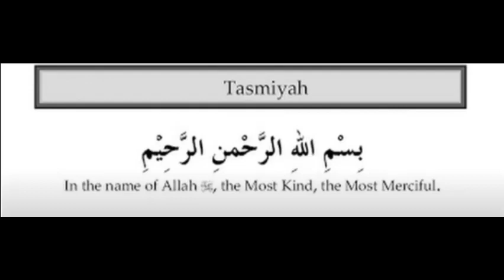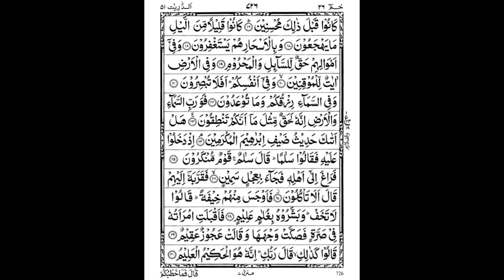4th Quarter of 26th Para by Abdullah Al Juhani w/ 13-line script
4th Quarter of 26th Para by Abdullah Al Juhani with 13-line Indopak script.

Surahs in this Quarter:
Surah Hujuraat
Surah Qaaf
Surah Dhariyaat